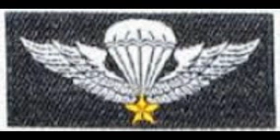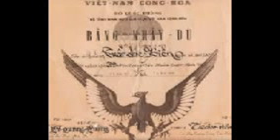CÁNH HOA DÙ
Nonprofits & Activism;
--- "Những Ngày Tao Loạn" Ca sĩ Nguyên Khang
NS Dương Đình Hưng cảm tác theo tự truyện :Cánh Hoa Dù" của Bác sĩ Mũ Đỏ Vĩnh Chánh
--- Tiếng hát Phạm Tuấn Ngọc (Thiên thần mũ đỏ - Y Vân)